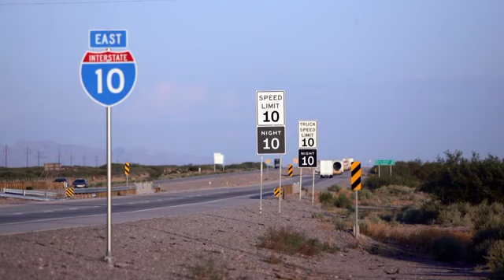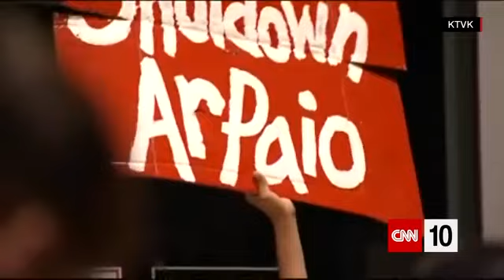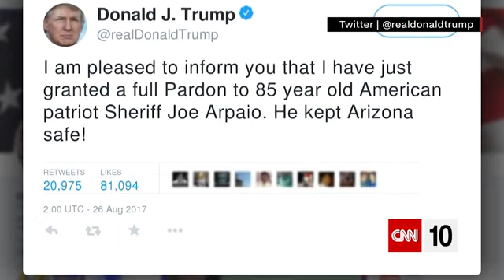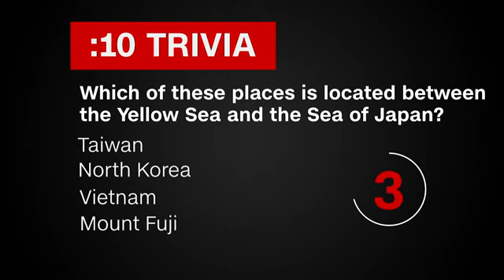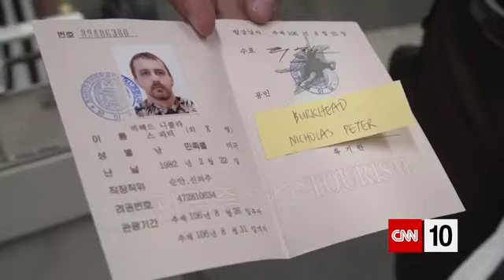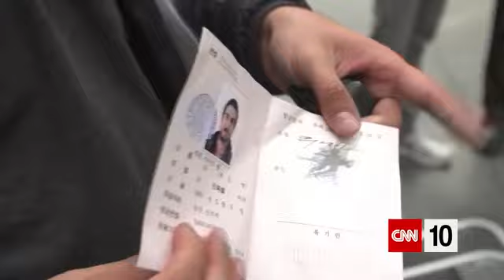ten 0828 cnn ios 1240